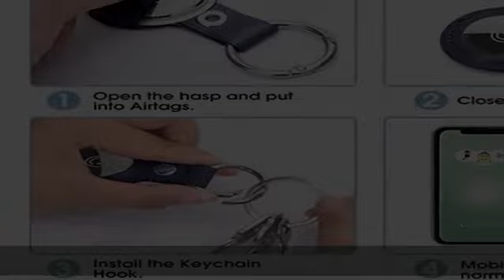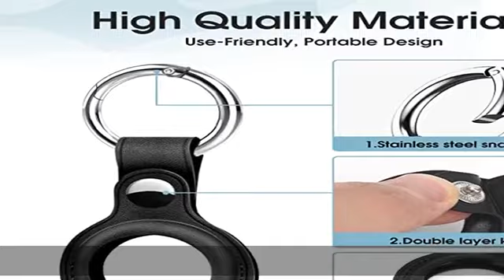[2Stücke] Apple Airtag schlüsselanhänger, AirTags Schlüsselanhänger aus Leder,Air Tag anhänger,Es k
[2Stücke] Apple Airtag schlüsselanhänger, AirTags Schlüsselanhänger aus Leder,Air Tag anhänger,Es kann den AIRTAG-Locator schützen, Kratzer verhindern und sicherer Sein (Schwarz+Blau)